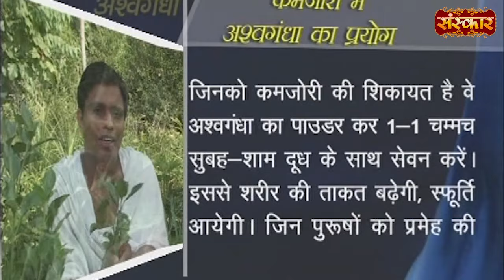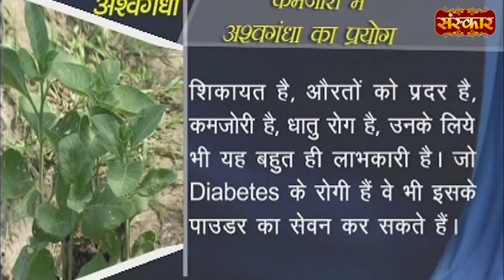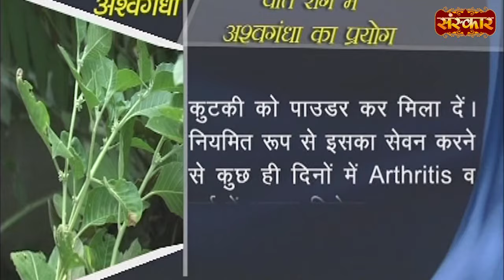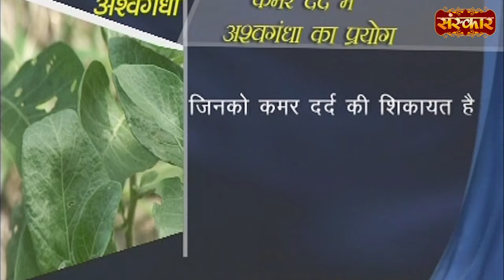Arthritis के लिए रामबाण औषधि | Medicine for Arthritis | Acharya Balkrishna Ji Ke Nuskhe | Sanskar TV